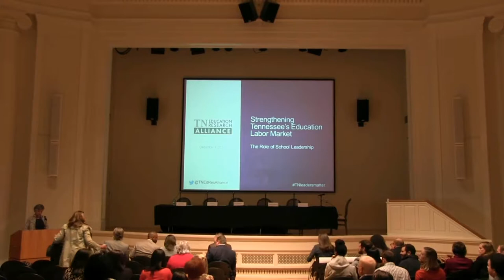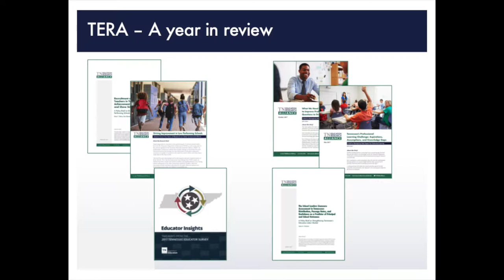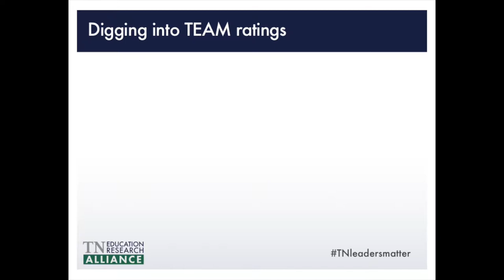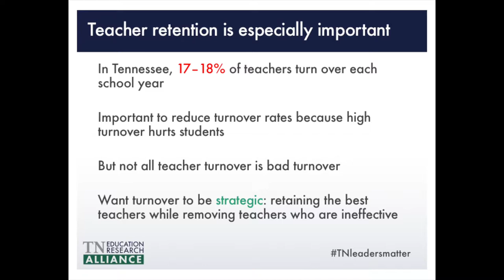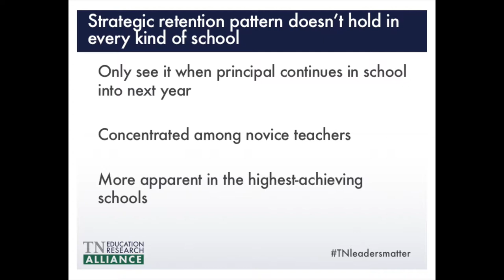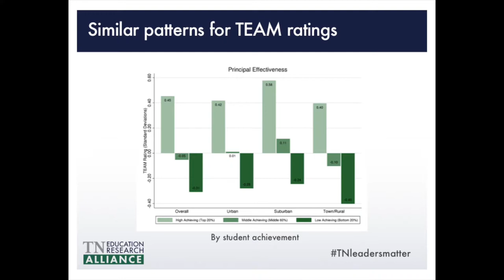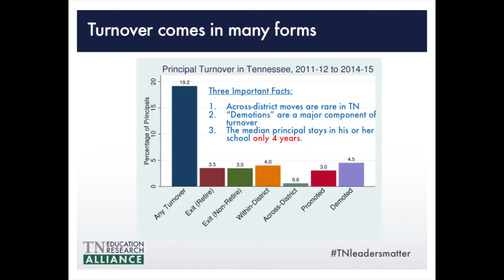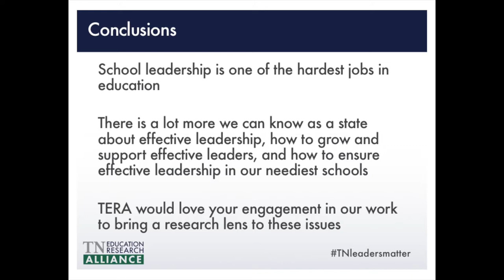Dec. 4, 2017 - Strengthening Tennessee’s Education Labor Market (Full Length)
On Dec. 4, 2017, The Tennessee Education Research Alliance (TERA) engaged researchers, practitioners, and policymakers in a review of Dr. Jason Grissom's research around the labor market for Tennessee school leaders and the effect of school leader quality on students and teachers. After the presentation, a panel consisting of state policymakers and school and district-level administrators discussed the possible implications that the research could have on policy and practice in the state. Panelists included Dr. Jason Grissom (Vanderbilt University), Millard House (Director of Schools, Clarksville-Montgomery County), Dr. Chris Marczak (Director of Schools, Maury County), Dr. Candice McQueen (Commissioner, Tennessee Department of Education), and Dr. Sonia Stewart (Executive Principal, Pearl-Cohn Entertainment Magnet High School).